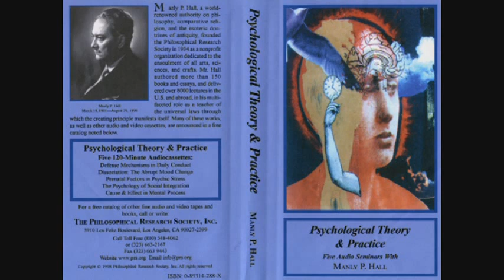Manly P. Hall Lecture On Prenatal Factors in Psychic Stress